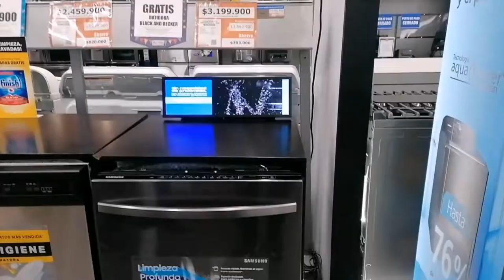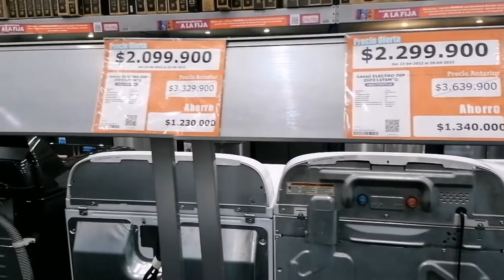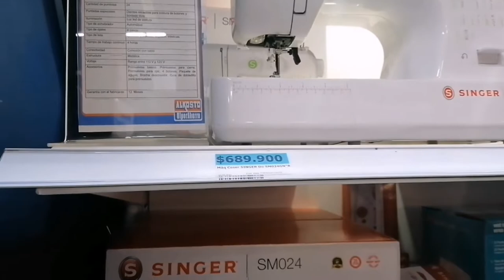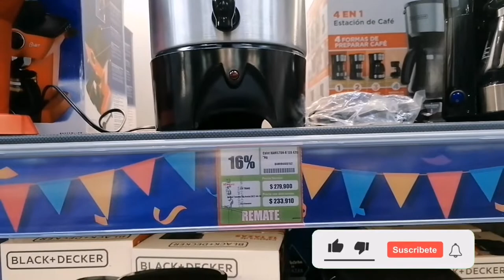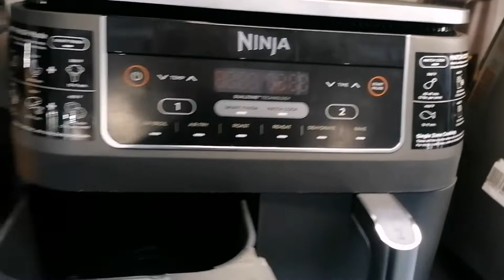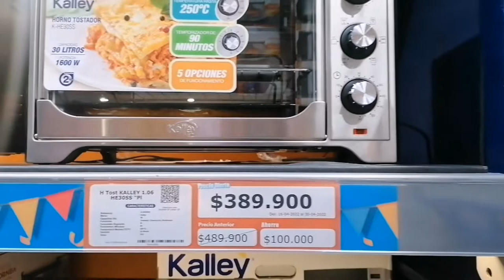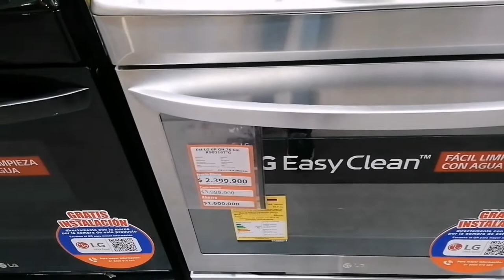VISITANDO LA TIENDA DE ALKOSTO DE LA CARRERA 68 DE LA CIUDAD DE BOGOTÁ 🇨🇴😮 QUÉ FUE LO QUE ENCONTRÉ.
visité el supermercado de alkosto de la 68 en Bogotá y me encontré con un lavaplato como si fuera una lavadora que espectacular mirá el video completo para que te des cuenta lo que podemos comprar en esa tienda de electrodoméstico.